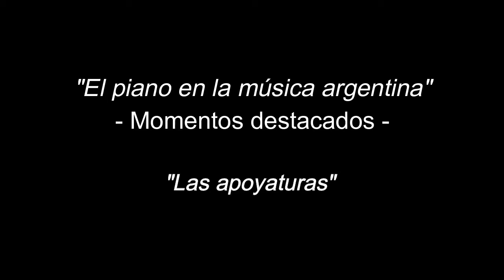🎹 CHACARERA en el PIANO 👉 "LAS APOYATURAS"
👉 Como tocar CHACARERA en el PIANO (fácil) / Las apoyaturas.
Breve resumen del curso online "El piano en la música argentina" (especial CHACARERA)